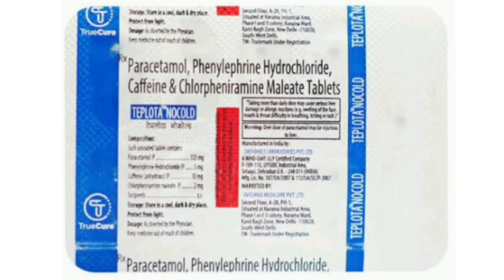TEPLOTA NOCOLD Tablets Paracetamol, Phenylephrine Hydrochloride, Caffeine & Chlorpheniramine Tablets